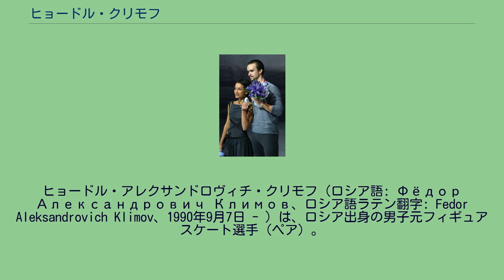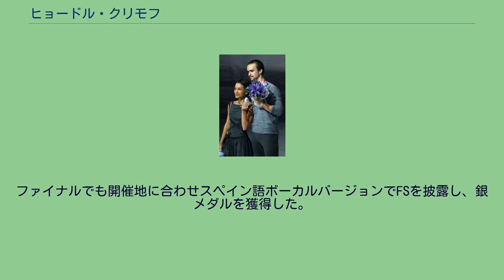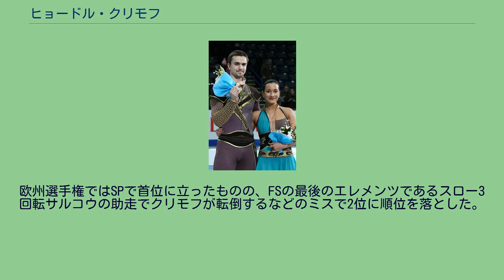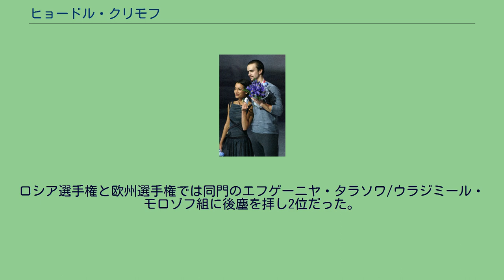ヒョードル・クリモフ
ヒョードル・アレクサンドロヴィチ・クリモフ（ロシア語: Фёдор Александрович Климов、ロシア語ラテン翻字: Fedor Aleksandrovich Klimov、1990年9月7日 - ）は、ロシア出身の男子元フィギュアスケート選手（ペア）。
パートナーはクセニヤ・ストルボワなど。
2014年ソチオリンピック銀メダリスト、団体戦金メダリスト。
2014年世界選手権2位。
2015年グランプリファイナル優勝。
2012欧州選手権 2009年からクセニヤ・ストルボワとペアを組み、初めて出場した国際競技会となるISUジュニアグランプリ レークプラシッドで2位となり、ジュニアグランプリファイナルに進出。
世界ジュニア選手権では3位の成績を修めた。
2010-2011シーズンはジュニアとシニアの掛け持ちのシーズンを送った。
ジュニアグランプリ2戦では優勝し、ジュニアグランプリファイナルでは前年よりも順位を一つ順位を上げ2位となった。
世界ジュニア選手権では前年の世界ジュニア選手権、そしてジュニアグランプリファイナルで敗れた高橋成美/マーヴィン・トラン組を上回り銀メダルを獲得した。
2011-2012シーズンより、シニアクラスへ完全移行。
エリック・ボンパール杯のFSではジャンプの要素を全てでミスがあり、スピンやリフトでも失敗があるなど不安が残る内容となった。
2度目の出場のロシア選手権では2位となった。
試合終了時点では国際大会の代表には選ばれていなかったが、川口悠子/アレクサンドル・スミルノフ組の手術による欠場のため、補欠として欧州選手権への出場が決まった。
試合では会心の出来の演技を披露し銅メダルを獲得。
ロシアの表彰台独占に貢献した。
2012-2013シーズン、中国杯では3位、グランプリシリーズで初めてのメダルを獲得。
ロシア選手権では2年連続の表彰台。
当初は欧州選手権の代表に選ばれていなかったが、ベラ・バザロワ/ユーリ・ラリオノフ組の欠場のため、補欠として出場し6位。
シーズン終了後にコーチをニーナ・モーゼルに変更した。
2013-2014シーズン、スケートアメリカで3位。
ロステレコム杯はSP6位と出遅れるが、FSで初の130点台をマークし総合4位に順位を上げる。
ロシア選手権では初優勝を果たした。
欧州選手権ではSP・FS共に自己ベストを更新し初めて200点を突破。
銀メダルを獲得した。
ソチオリンピックの団体戦ではFSに出場し金メダルを獲得。
個人戦ではSP・FSに自己ベストを更新し銀メダルを獲得した。
初出場の世界選手権でも銀メダルを獲得した。
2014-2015シーズン、ロステレコム杯でグランプリシリーズ初優勝。
エリック・ボンパール杯では開催地のフランスに合わせ、FSをフランス語ボーカルに変更し披露。
連勝でグランプリファイナル初出場を決めた。
ファイナルでも開催地に合わせスペイン語ボーカルバージョンでFSを披露し、銀メダルを獲得した。
欧州選手権ではSPで首位に立ったものの、FSの最後のエレメンツであるスロー3回転サルコウの助走でクリモフが転倒するなどのミスで2位に順位を落とした。
代表が決定していた世界選手権は次のシーズンへの準備のために欠場する。
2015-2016シーズン、スケートアメリカではSPでスロー3回転ルッツを転倒するなど精彩を欠き5位。
FSではペア史上初めて3回転トウループ+3回転トウループ+2回転トウループのコンビネーションジャンプを成功させたが、最終順位は4位でメダルを逃した。
ロステレコム杯では優勝。
グランプリファイナルではSP1位、FSでは1人のジャッジからも、マイナス評価を受けない完璧な演技で大幅に自己ベストを更新し、優勝した。
ロシア選手権は背中の痛みを理由に欠場した。
欧州選手権の代表に選出されたが、練習中の肩の怪我で欠場を発表した。
世界選手権では4位に終わった。
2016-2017シーズン、6月中旬にストルボワがスケート靴を替えたことから左足首に神経の問題が生じ、深刻な炎症に発展した。
そ...